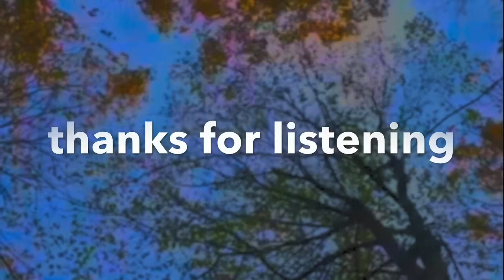marty ralto /// nasty little note (may 2020)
originally saved as ‘ambient hip hop beat’
this sour little number has everything
a hundred person choir
drums that are mixed 2 db too high
ethereal tennessee twang keytar
bass

and whew what a video too

personnel:
nick (chief directorial consultant)
josh (executive concept consultant)

we’re getting better